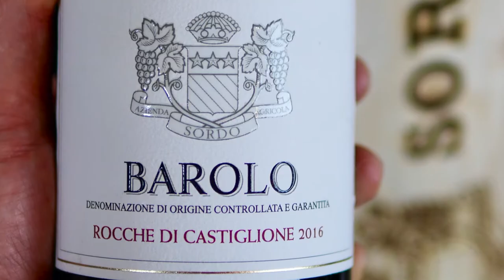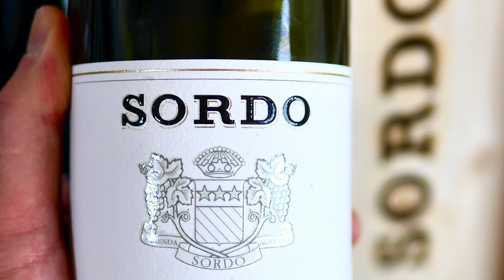Giovanni Sordo 2016 Barolos Intro Normale & Barbaresco Barbaresco Normale Feb 2020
David Ridge, importer of Giovanni Sordo's exceptional 8 Cru of Barolo visited Wine Decoded HQ to share the latest release, the epic 2016's.

We explore the history of the winery, the vintage and the conditions that have lead to the perfect storm needed to make 2016 one of the great vintages.

Then we taste the Barolo and Barbaresco Normale.

This is a wonderful way to start to get your head around Barolo and Barbaresco.